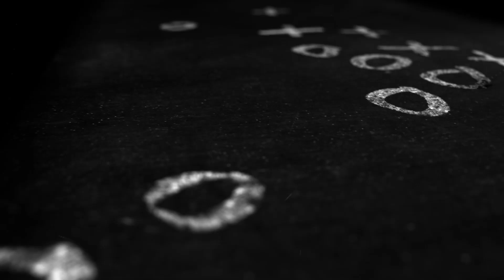Royal 2019 - Spieltag #6 vs. Mainz Golden Eagles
Royal - zur Primetime. Vom Heimspiel der Bad Homburg Sentinels gegen die TSV Schott Mainz Golden Eagles.

Kamera: Michael Nagel, Tarik Körber, Tom Rohé
Schnitt: Daniel Hirschel, Maximilian Schwarz
Kommentator: Kai Salzer
Foto Thumbnail: Dimi Zibart